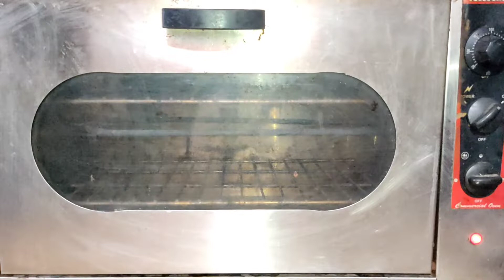pizza pasta sticks 18